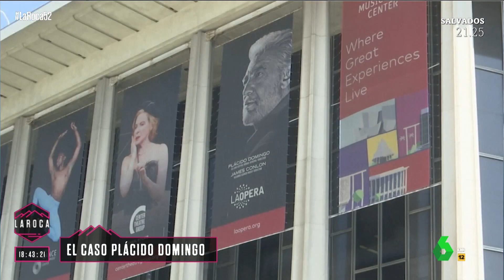El caso Plácido Domingo a través del testimonio de las mujeres, en ‘La Roca’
Es una de las figuras más importantes de la historia de la ópera. Ha tenido más de 4.000 actuaciones por todo el mundo y quienes han trabajado con él se refieren a «un Dios». El caso Plácido se remonta al 13 de agosto de 2019. Ese día conocimos la denuncia de hasta 9 mujeres que denunciaban acoso sexual, desde los años 80 y durante tres décadas.

Información en directo en plató el domingo 15 de enero de 2023 en el programa ‘La Roca’ de laSexta.